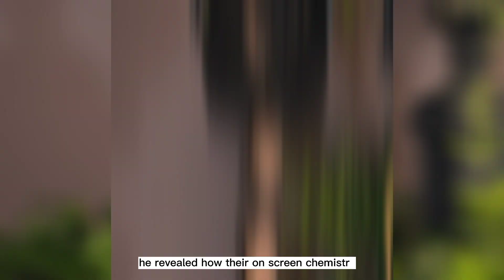EXPOSÉ!! LEE MINHO CONFIRMS HEARTWARMING NEWS IN HIS LATEST INTERVIEW REGARDING KIM GO-EUN